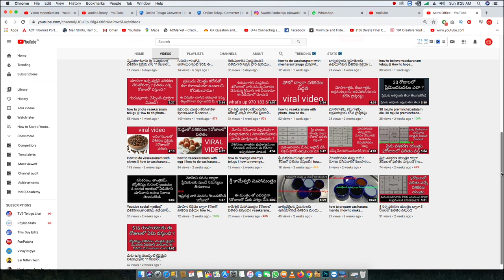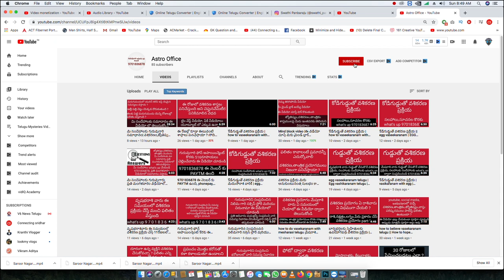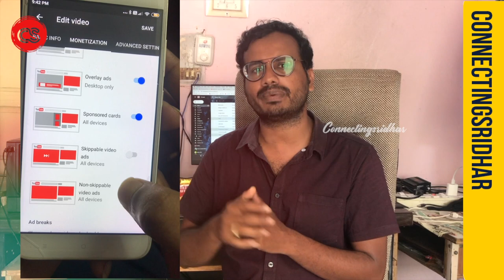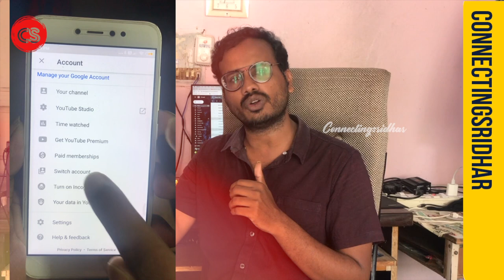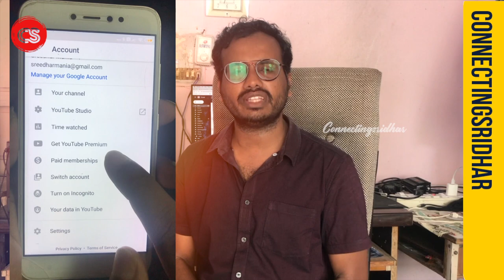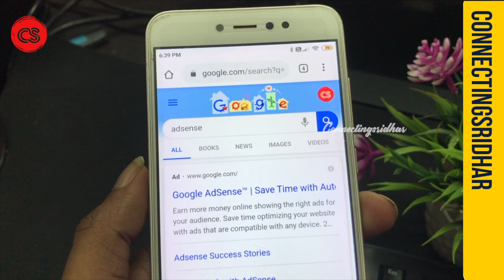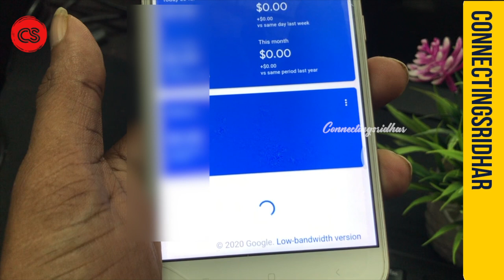What is Ctr How to decrease Ctr of google adsense Click Through Rate YouTube || Connectingsridhar